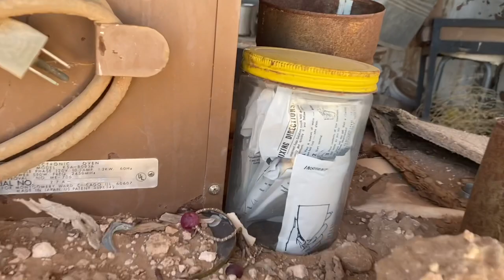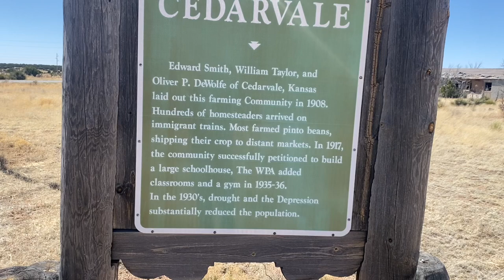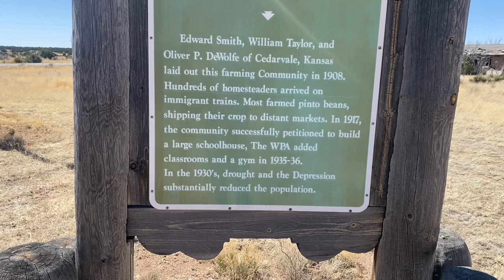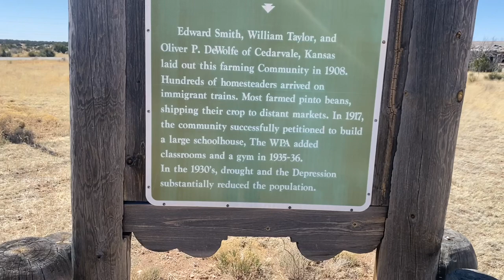Stealth Camping At An Abandoned School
This is probably my favorite video that I have made so far. I had a lot of fun exploring the ghost town of Cedervale New Mexico. This Town was a farming community in the early 1900's but due to drought and the great depression it ultimately collapsed. The community buildings are all falling apart and crumbling but I was still able to go inside and check everything out. If you like urban exploration, the exploration of abandoned properties or camping you should probably enjoy this video. I even stopped for some random fishing along the way. That was totally unplanned.

Hey! I'm using Acorns and I love how easy it is to save and invest for my future. Join me and you'll get a free $5 investment!

Join Robinhood with my link and we'll both get a free stock 🤝